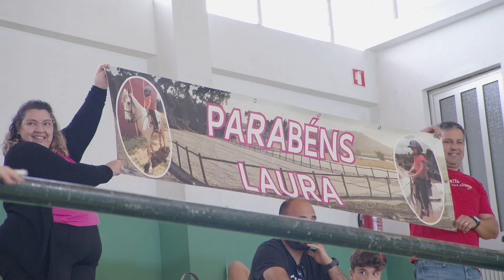Highlights - Encontro Nacional de Andebol sub-14 - Dia 2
andeboltv